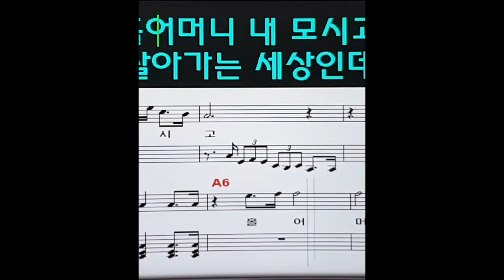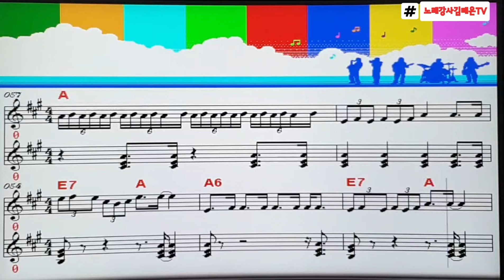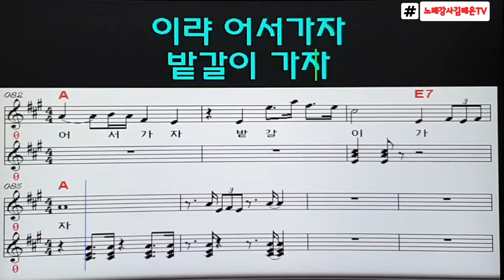처녀농군, 최정자원곡, 노래배우기, 악보가사영상, 노래강사 김태은, 송투송김태은 랜선노래교실,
최정자원곡
'처녀농군'